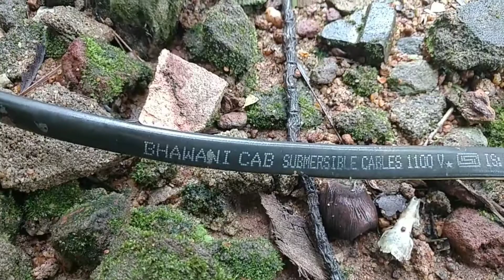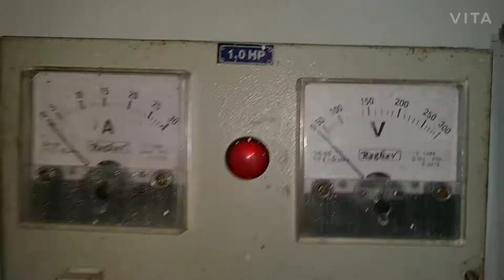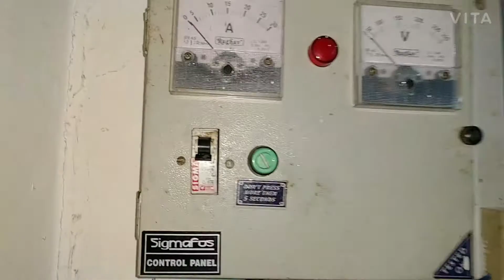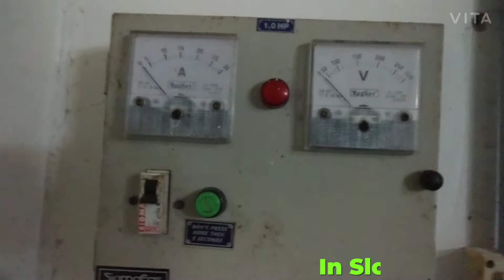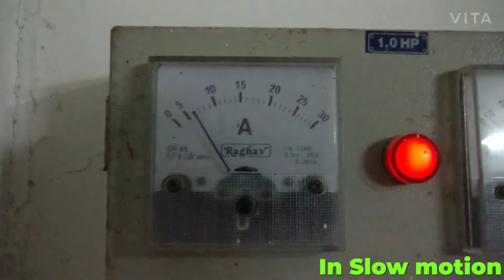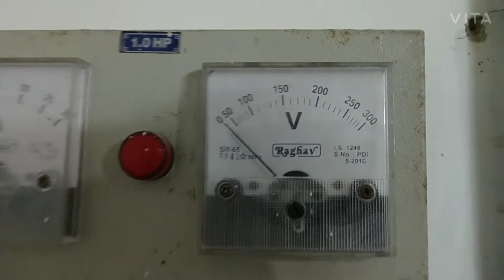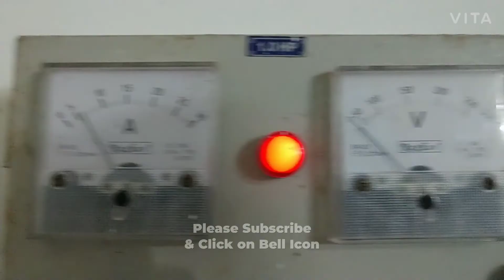Single 1HP Submersible Water Pump For 2 House And Ampere Checking For Choosing Inverter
1HP Submersible Water Pump Ampere Checking For Choosing Inverter & Single 1HP Submersible Water Pump For 2 House

Bore well: 140mm
Pipe: 32mm
Surge: 10-11Amps
Normal Amps: 6Amps